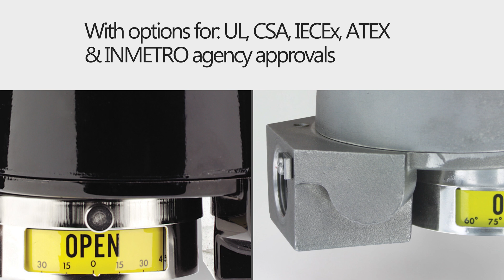Series Mark Position Indicator/Switch/Transmitter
To learn more about the Series Mark Position Indicator/Switch/Transmitter please

Standard models in the Mark Series have visual position indicators and are weatherproof, explosion-proof, and submersible. A large variety of outputs are available to fit specific applications. There is a choice of 1 to 6 switch outputs of 14 varieties including inductive sensors, high temperature switches, gold contact switches, hermetically sealed switches, and high current switches.